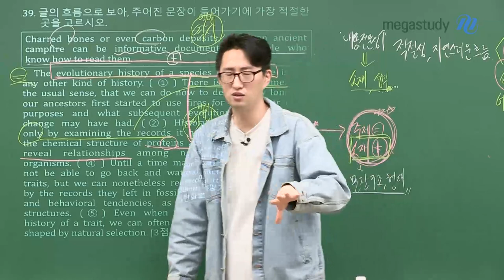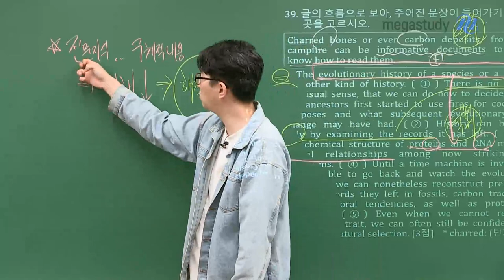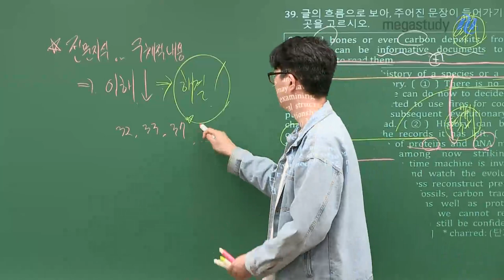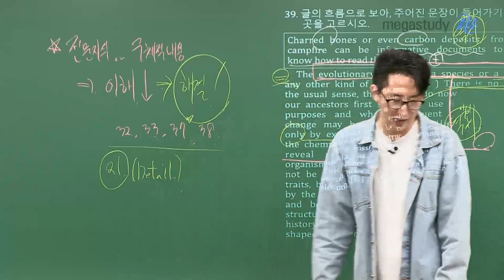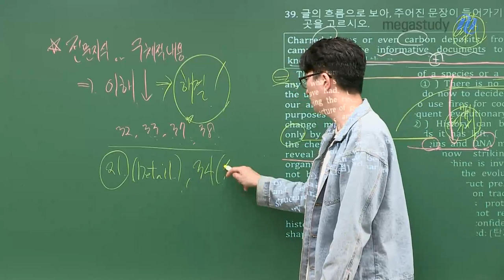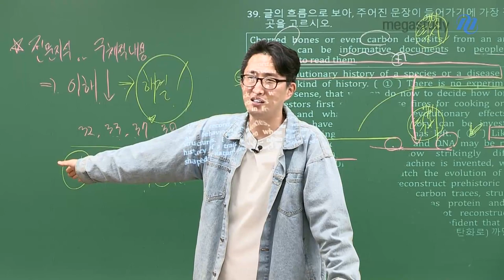[메가스터디] 영어 김지영쌤 - [10평 총평] 전문지식지문은 이렇게 해라!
여러분, 10월 학평 보시느라 고생 많으셨습니다.

'전문지식이나 구체적 내용'으로 이해가 되지 않을 때,
어떤 식으로 이를 해결할 지!
그 관점을 다루기에 매우 좋은 시험이었습니다.

아래 문제들은 앞서 말했 듯이
전문지식/구체적 내용으로 이해하기 어려웠을 만한 문제들입니다.

32번, 33번, 37번, 38번
이외, 21번(Detail), 34번(선지 Detail) 까지

해설강의를 통해 다시 한 번 꼭 확인하시길 바랍니다.